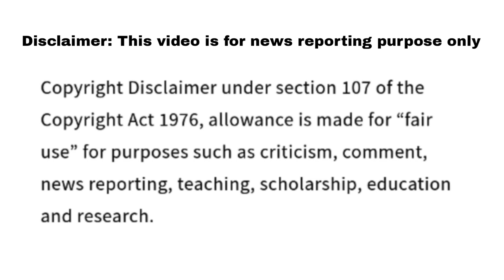Jeopardy May 16 2023